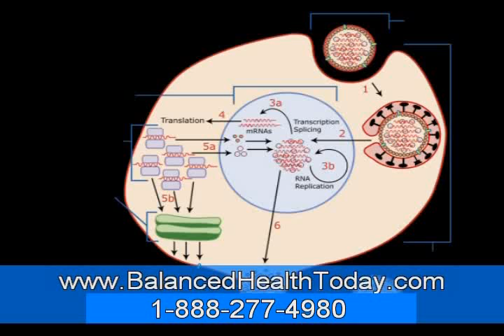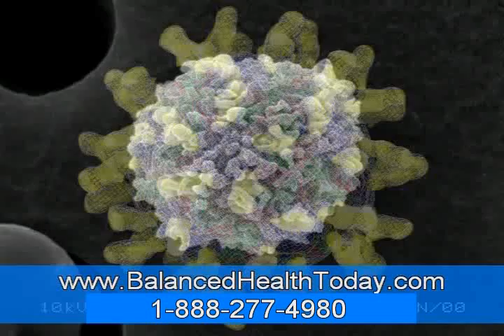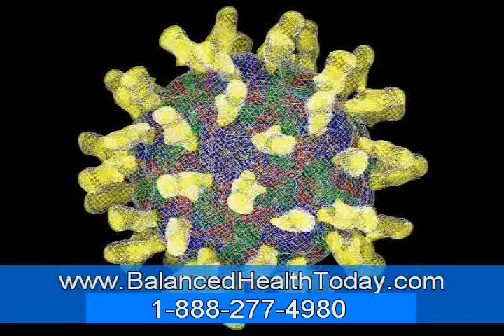What Are The Types of Skin Fungal Infections Part 2?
Jock itch is commonly seen in boys and men whose anatomy allows for a warm, moist environment which is ideal for fungal growth:

    * Often itchy and occurs in the groin creases (the scrotum is rarely affected), although it may spread to the upper inner thigh, buttocks and sometimes the lower abdomen.
      More common in warm climates.
    * Shows as a red-brown scaly rash, sometimes with small blisters or pustules at the edge.
    * At times the skin may show a thickened appearance(lichenification) from rubbing and chronic scratching.

Ringworm (Tinea corporis)

Ringworm causes red scaly patches that are typically ring-shaped. It generally appear on the upper body, or the hands and feet. Beware that ringworm is sometimes inadvertently treated with topical cortisone creams, which change the appearance of the rash and may worsen the condition.

You are at risk for ringworm if you:

    * have a suppressed immune system
    * play contact sports or recreational activities
    * are the child of parents who have a fungal skin infection.
    * are genetically-predisposed to this type of infection.

Note that an uncommon but important variant is a condition known as Majocchi granuloma, which is a collection of small bumps or granulomas that can sometimes become warty-looking. This occurs when women shave their legs and the fungus becomes implanted in and around the hair follicle.